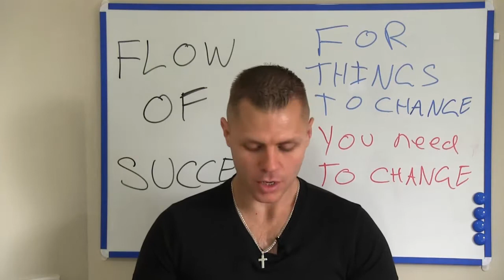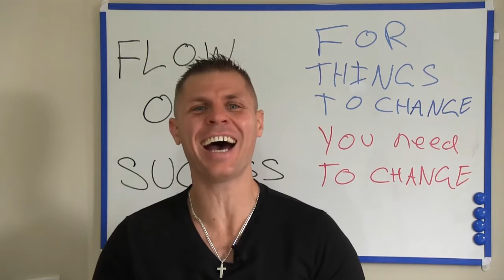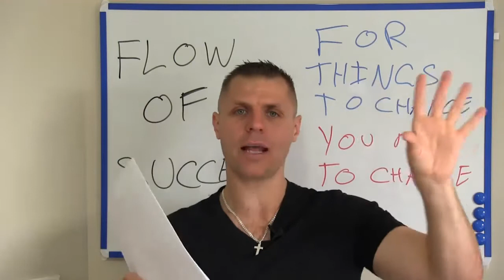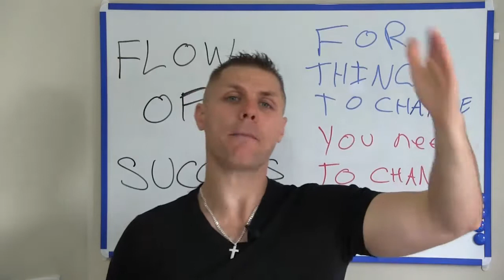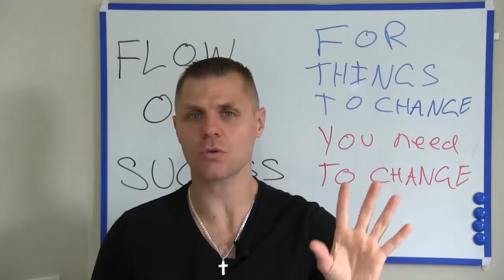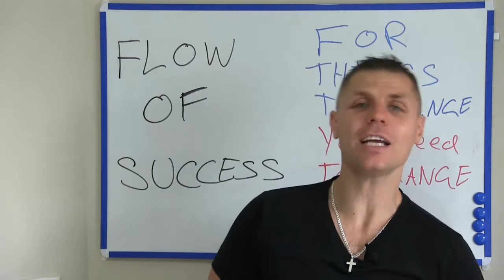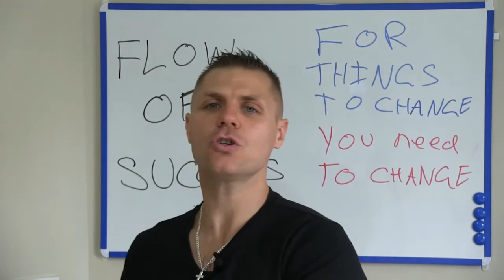Time Management - Do What Is Most Important to Get Done - Flow Of Success